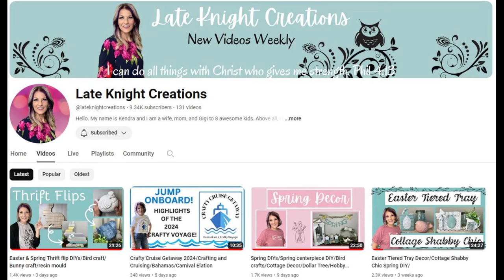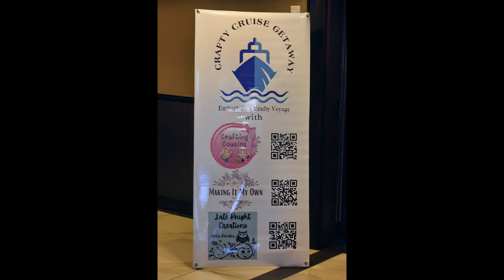Crafty Cruise Getaway 2024 Recap: Crafting Adventures in the Bahamas!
Join us for an exciting recap of the Crafty Cruise Getaway 2024, where crafting enthusiasts embarked on a creative journey to the beautiful Bahamas! Hosted by Crafting Cousins, Making It My Own DIY, and Late Creations, this video highlights the unforgettable moments, inspiring projects, and incredible memories made aboard the craftiest cruise on the high seas. From handmade treasures to ocean-inspired creations, come along as we explore the ultimate crafting escape in paradise. If you're passionate about crafting and adventure, this is one recap you won't want to miss! 🚢✂️🎨

Love to create?

Link to our Etsy Store Link to buy Talk Crafty 2 Me Merch